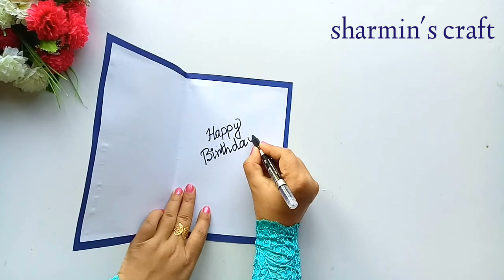Beautiful handmade birthday card idea //birthday card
This is an easy making card for boyfriend, girlfriend, wife, husband, father, mother, friend, brother, sister.etc. you can do this card by your own by watching the video.